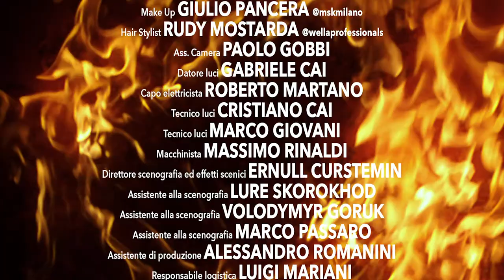ACT N°1 Fall Winter 2021-22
ACT N°1 FW 2021-22 by Luca Lin and Galib Gassanoff

The mood is attained in the concept of Earth as a force capable of absorbing civilizations.
A contemporary room invaded by sand. Human memories that remain in creations, shaped
like pain-tings and history reflected through antique Chinese watercolour paintings hanging
on the white walls of a gallery. Paintings turn into clothing and move like a sundial, shaping
dancers circling clockwise around the room. The vision translates time passing and the
change of things, the evolution of humanity. The future repeats itself and the past always
follows around, in a perpetual race. A girl covered in pearls, eternally asleep, is surrounded
by her community, covering her with flowers. Is she lost or dead? A ballerina dancing on
pointe portrays the phoenix death through the purification of fire, destroying what has
been, while being born again from its own ashes. It is an eternal powerful transformation
through fire, life winning death, creation overcoming destruction, past surpassed by future:
every single flame in its diversity while keeping its form of fire.
The new collection follows the path and stays true to the brand’s DNA, challenging tradi-
tional tailo-ring and dressmaking. Ruffled tulle, structured jacquard and liquid silk, crisp cot-
ton and soft knitwear play on contrast. Shoulders built like blooms, draped sleeves, shirts
melting inside dresses and tren-ches pleated against their will. Jackets and shirts sometimes
 become bodysuits. Signature landscape Chinese fine art continues to be a symbol and a mes-
sage for the brand.